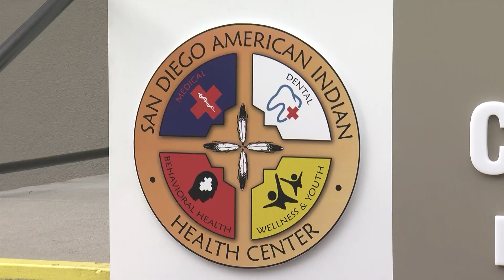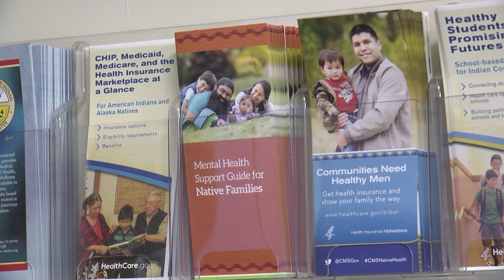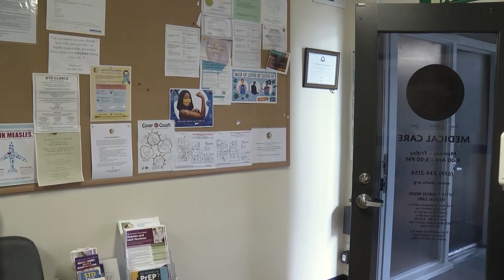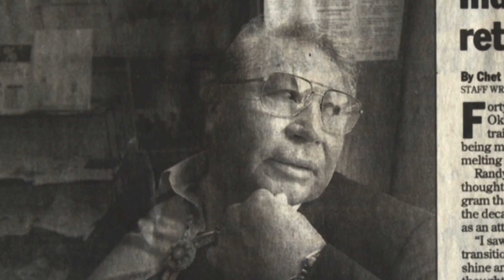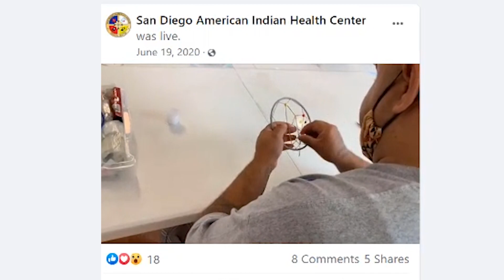Keeping San Diego's Urban Indigenous Community Healthy In Mind, Body And Spirit Amid COVID-19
How the San Diego American Indian Health Center is working to keep its urban indigenous community healthy in body, mind and spirit amid the challenges posed by COVID-19.